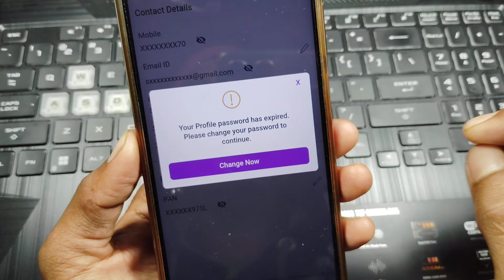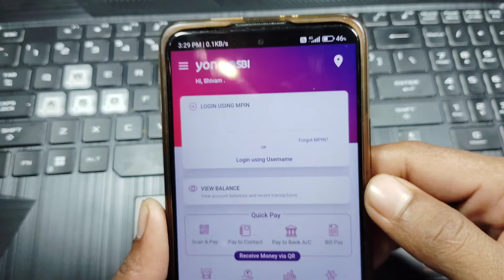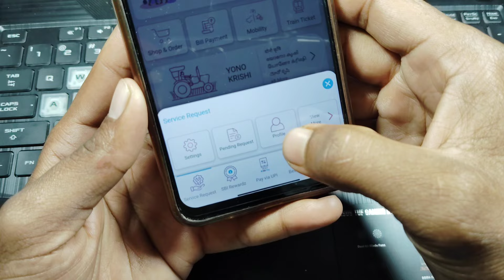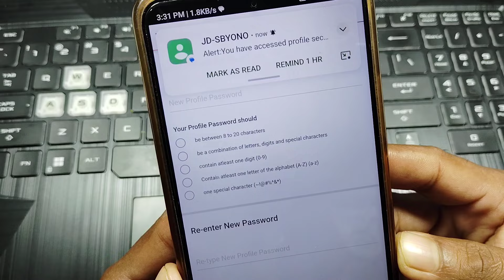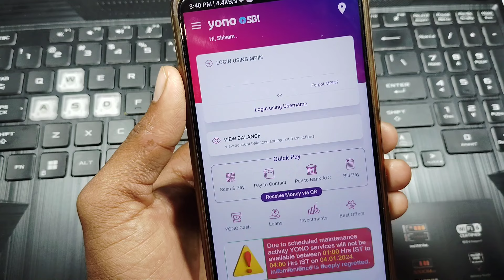your profile password has expired please change your password to continue in yono sbi / yono sbi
your profile password has expired please change your password to continue.
yono sbi your profile password expired.
yono sbi profile password expired please change.
yono sbi profile password expired problem.
yono sbi me profile password change kaise karen.
sbi bank account profile password change.
how to expired profile password on yono sbi.
yono sbi me account ka profile password expired ho gaya.
yono sbi app me account profile password change kaise kiya jata hai.